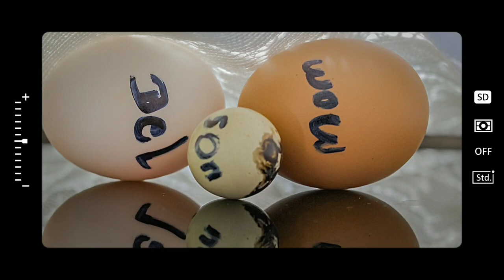Egg Family (photography)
naingmin photography